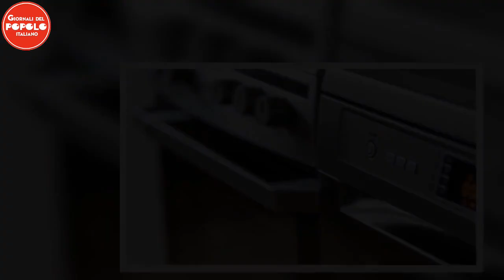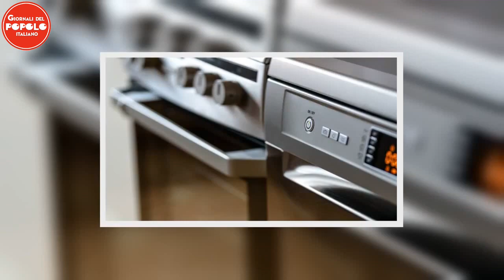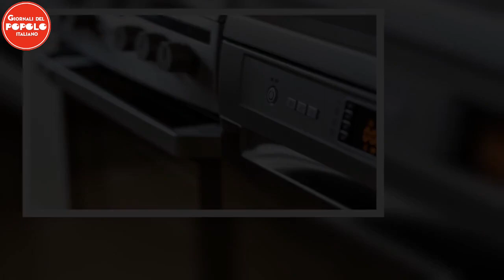Lavastoviglie, occhio al grave errore: se lo fai danneggi l’intestino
Quando utilizziamo la lavastoviglie, dobbiamo fare molta attenzione a non fare questo errore perché potrebbe danneggiare il nostro intestino. Ecco di quale si tratta.   Tutti quanti noi, ci ritroviamo almeno una volta al giorno a dover far i conti con i piatti sporchi e quindi dedichiamo un momento per far si che le nostre stoviglie siano pulite e pronte per essere riutilizzate.  Ancora oggi, in molti, preferiscono lavarli a mano, utilizzando i detersivi che più gradiscono al fine di avere pia